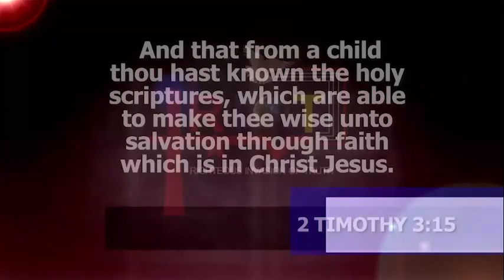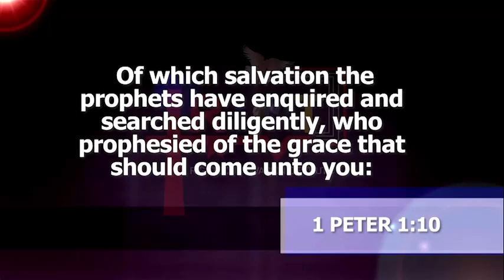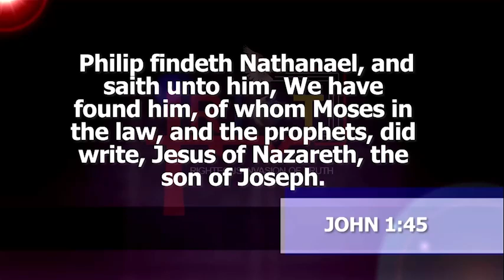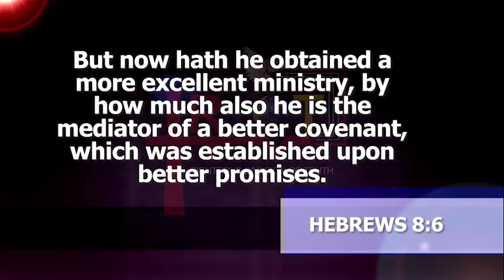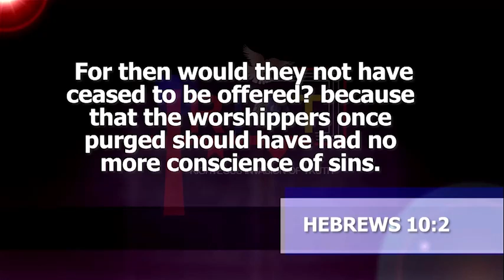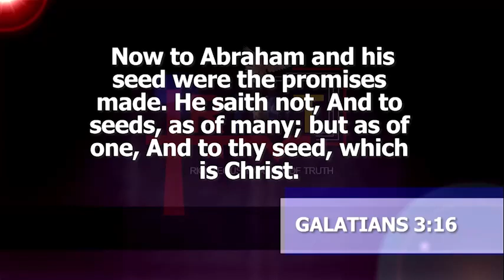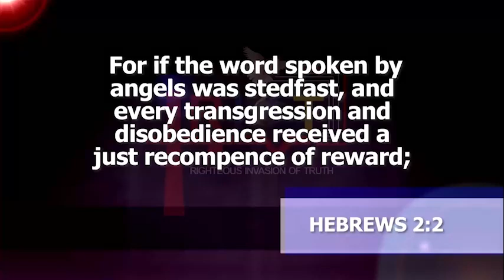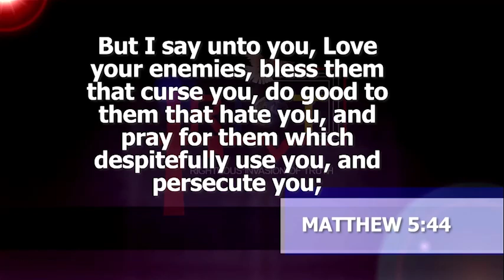NEW TESTAMENT MINISTRY | PART 2